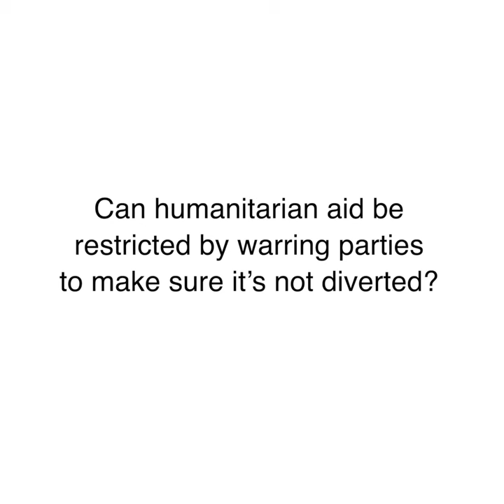What does international humanitarian law say about humanitarian aid in armed conflict?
What are the responsibilities of warring parties under International Humanitarian Law? Our Chief Legal Officer Cordula Droege explains these & other questions here:

1. Under International Humanitarian Law, what are the obligations to ensure basic needs?
2. Can warring parties block humanitarian organisations for military reasons?
3, Can humanitarian aid be restricted by warring parties to make sure it’s not diverted?